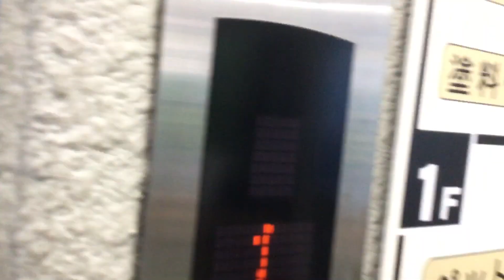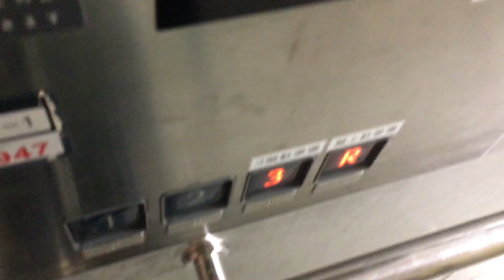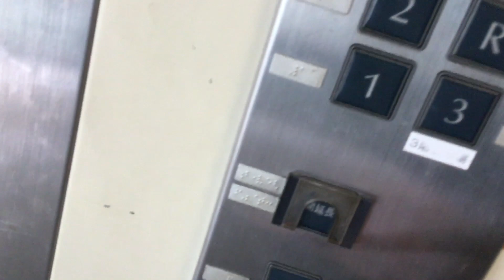コーナン弁天町店のフジテックエレベーター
エシードで、3枚扉です。アナウンスはありません。